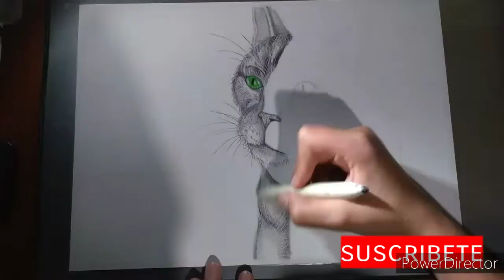Gato con técnicas combinadas !!!! / pasteles , lápices de color y grafito